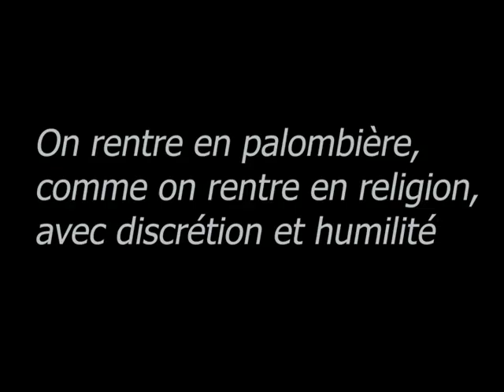palombe.org - Préparation des palombes rôties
Après l’effort, c'est le réconfort. Il est temps de rentrer en cuisine afin de préparer les palombes rôties. A table !